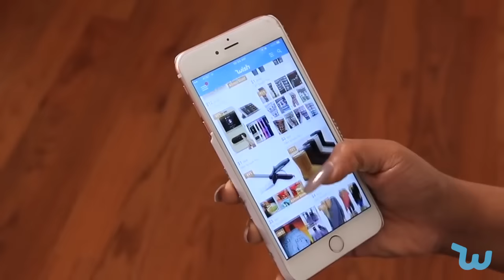Wish Haul | Paige Secosky, Missy Lynn and More!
We've partnered up with some of your favorite YouTubers to bring you these awesome Wish hauls and app reviews. Let us know if you want to see any other YouTubers featured on our channel. In the meantime, you can join in on the fun and download Wish